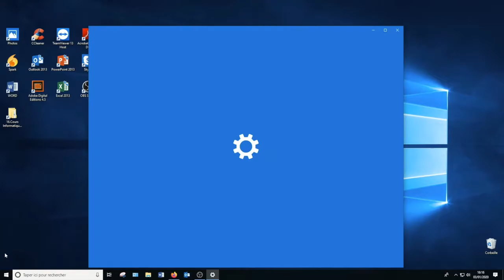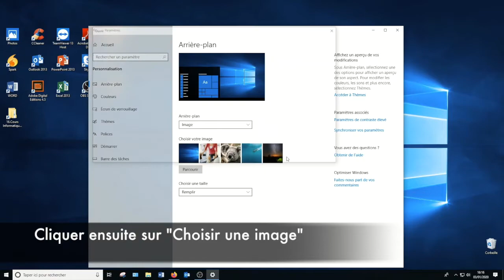Comment changer le FOND D'ÉCRAN du bureau sous WINDOWS 10 ?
Apprenez comment changer le fond d'écran du bureau sous Windows 10 !

Des cours d'informatique sont dispensés tous les jours à l'Archipel, pôle d'action culturelle de la ville de Fouesnant.

Retrouvez le programme complet de nos cours et ateliers numériques sur le site internet de l'Archipel

*** Ce tutoriel a été réalisé lors de la période de confinement mis en place suite à la crise sanitaire déclenchée par le Covid-19 (mars 2020).***